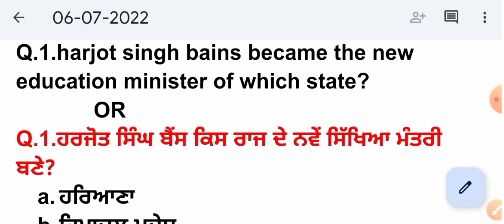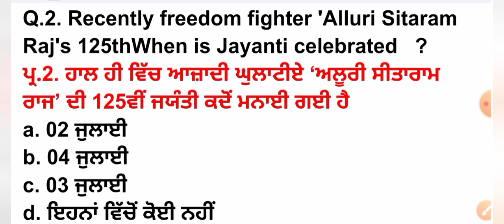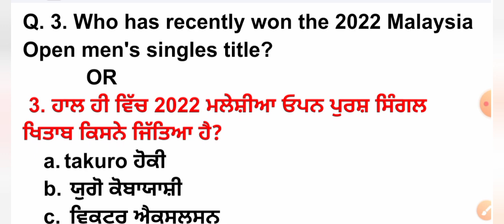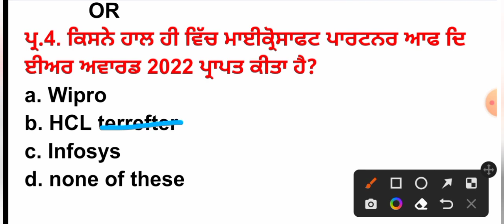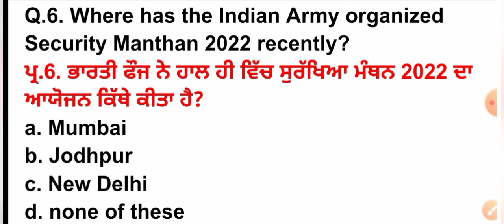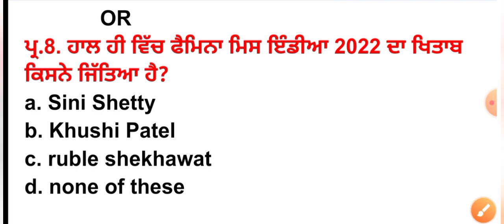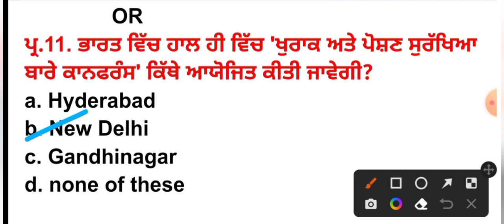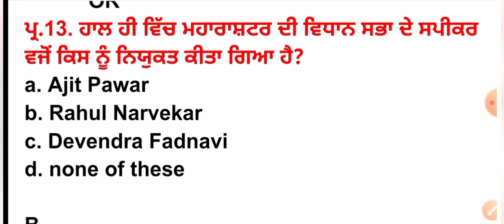06 July 2022 Current Affairs 🔴 Current Dose 350 🔴 Current affairs in Punjabi 🔴currentaffairs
ਧੰਨਵਾਦ ਜੀ ,,,

ਧੰਨਵਾਦ 🙏🙏